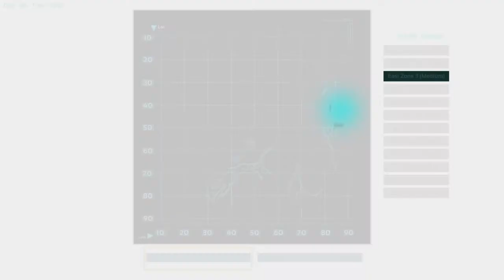Ark Survival Evolved (co-op pvp) - PS4/XBOX 1 - GRINDING (Ep. 1)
Welcome to our new "ARK: Survival Evolved" series with Absolute!
In this episode (episode 1) we're putting down roots and setting up our base and defenses.